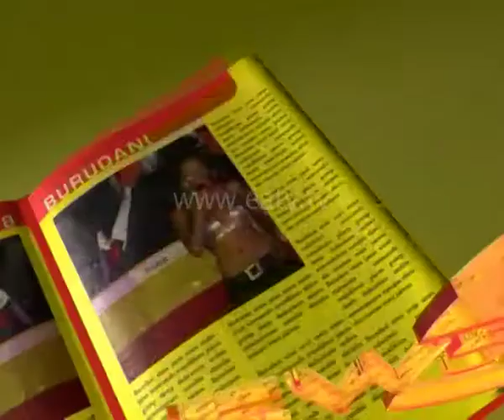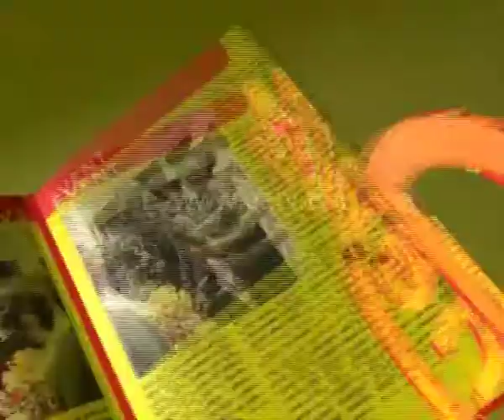E-Newz, 26 Jul 2014